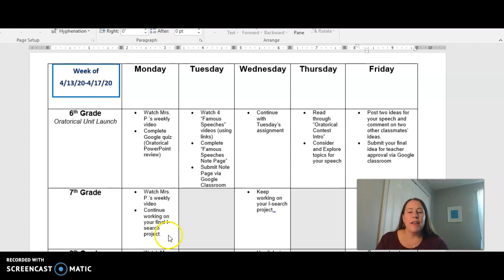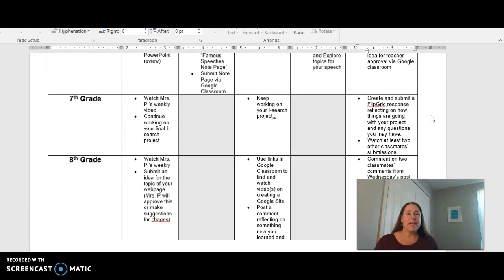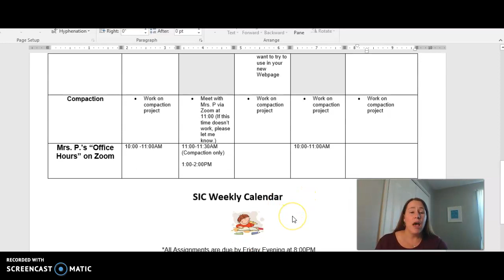7th Grade SIC 4/13